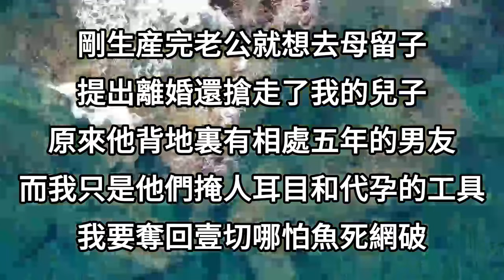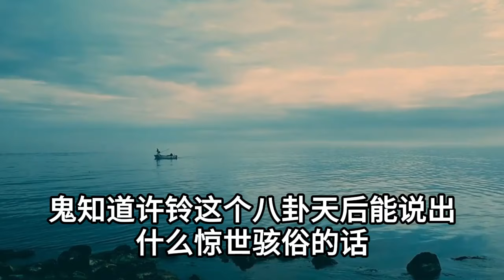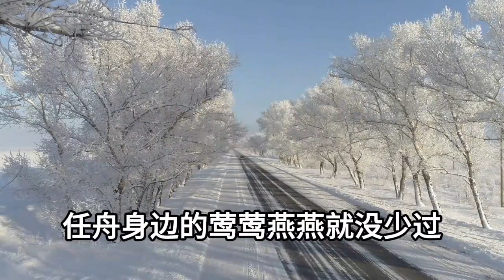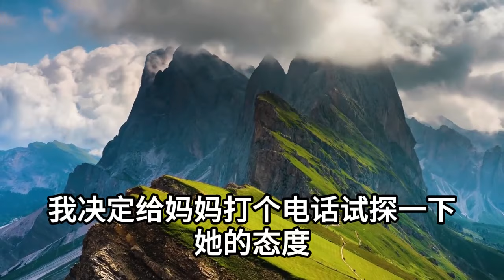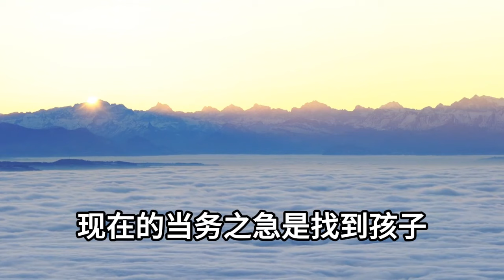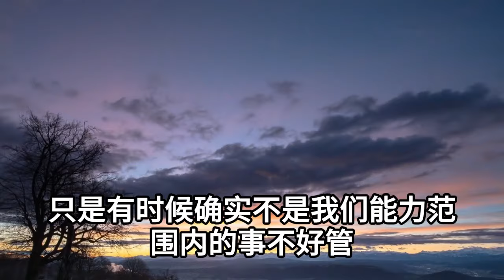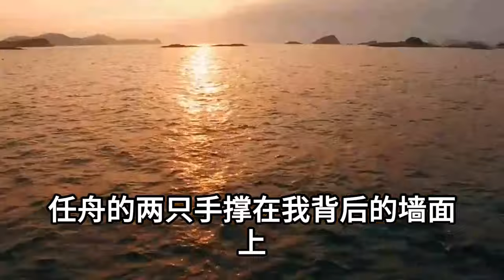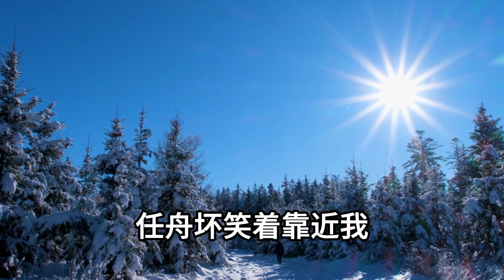剛生産完老公就想去母留子，提出離婚還搶走了我的兒子，原來他背地裏有相處五年的男友，而我只是他們掩人耳目和代孕的工具，我要奪回壹切哪怕魚死網破#情感故事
1、女兒放學路上突發車禍急需輸血，丈夫卻拖延時間百般推辭，婆婆和小叔女友趕來逼我放棄救治，我連夜轉院暗中調查，不料竟發現婆家驚天秘密
2、壹周年紀念日那天，他狠心從懷孕的我身上抽血，只爲救他柔弱不能自理的白月光，我暗中生下孩子回歸豪門，再見到我時他徹底傻眼了
3、地震中10歲女兒死在了遊樂場，白月光卻被老公護著毫發未傷，事後還找上門宣布懷孕逼我離婚，卻無意中得知了女兒的死亡真相，我這樣做讓他們血債血償
4、暴雨天3歲女兒車禍重傷，打老公電話卻被他屢次挂斷，隨後朋友圈竟發出和白月光親密床照，我看著女兒屍體心灰意冷提出離婚，他卻瘋了似的跪地求我原諒
5、我懷孕後發朋友圈官宣，老公白月光卻因此憤恨自殺，他盛怒之下逼我打胎，孩子沒了還能再懷白月光只有一個，隔天我這樣做讓他悔恨終身